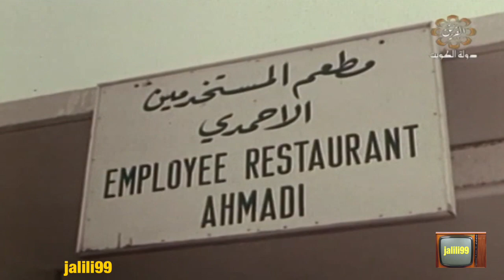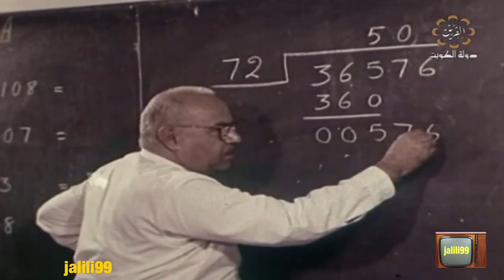HD 🇰🇼 الفيلم الوثائقي الكويتي قصة مدينة الاحمدي والماضي الجمييل